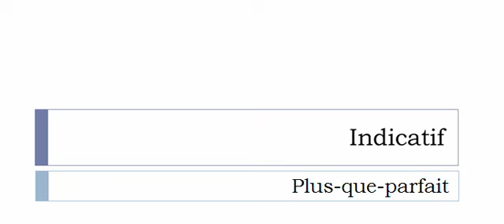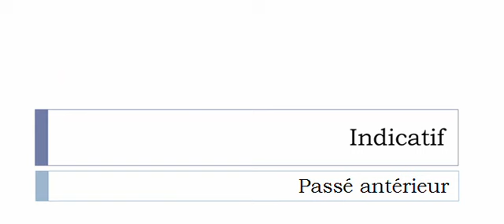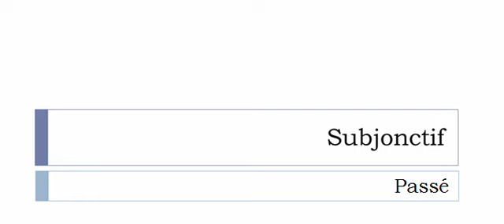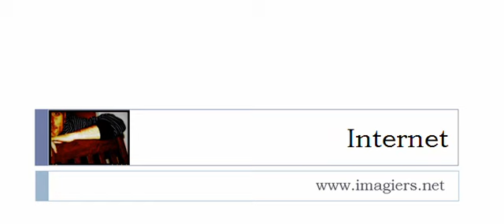Curso de francés = Conjugación = Abaisser